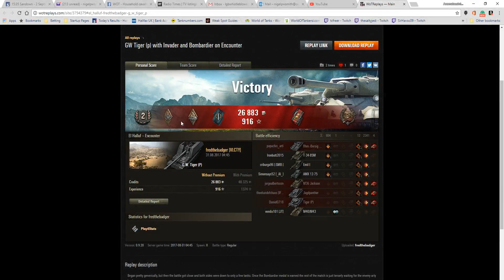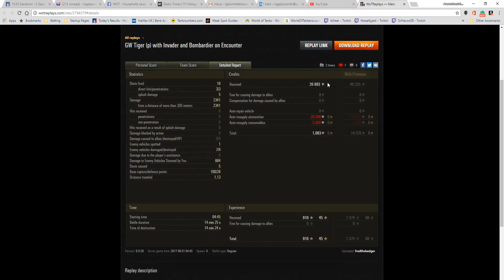GW Tiger (P) Bombardier and Invader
This replay is from 31 August 2017 on El Halluf map. The player, fredthebadger, in the GW Tiger (P) was awarded a Bombardier and Invader.

This battle had a thrilling end as the last Arty on one team were capping and attacked by the last enemy Arty.